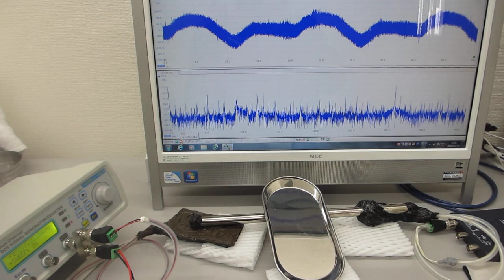音と超音波の組み合わせ実験